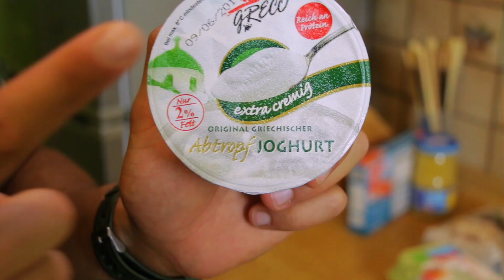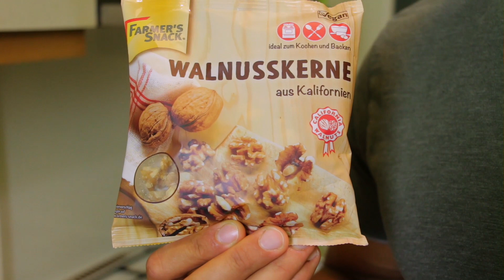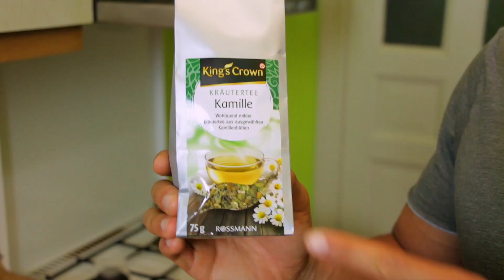MAKAN APA DI BULAN PUASA? 10 MAKANAN TERBAIK UNTK FITNESS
GET YOUR 2NINEFIT SHIRT
KAOS 2NINEFIT DI SELURUH INDONESIA 120.000 RP SIZE S-XL
PESAN DI NOMOR INI 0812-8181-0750

2ninefit Ebook kirim email ke

MY LINKS